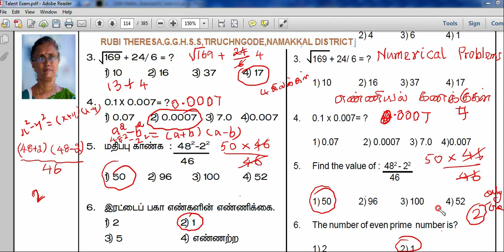Numerical Problems _ Sum 3,4,5,6